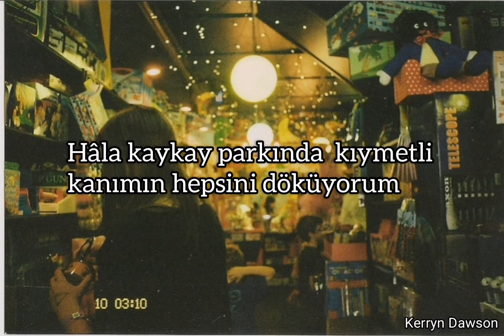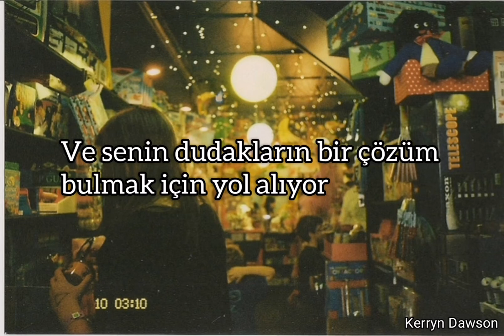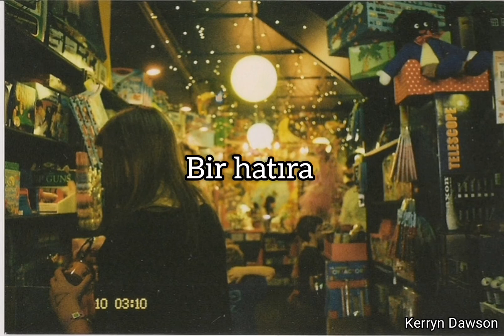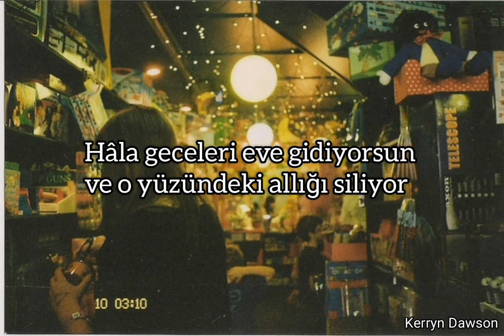The Backseat Lovers - Intuition [Türkçe Altyazılı]